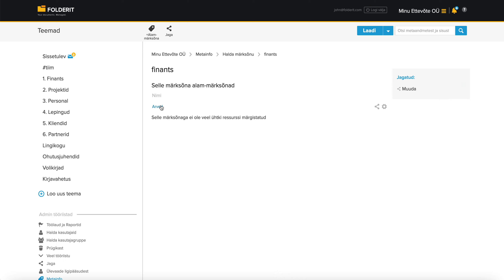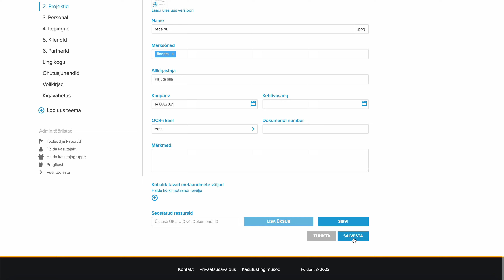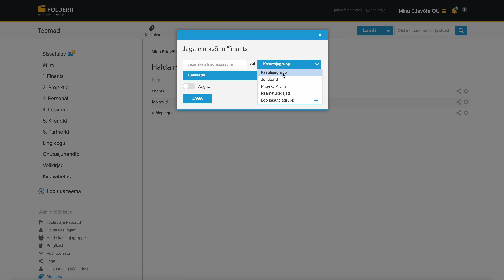Jagamine märksõna (tags) põhiselt Folderit DHSis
Dokumendiliigi põhiselt jagamine Folderit DHSis.